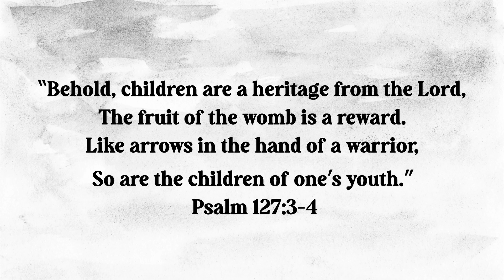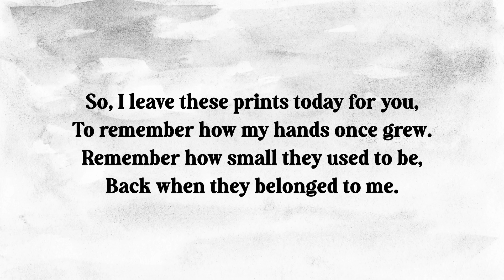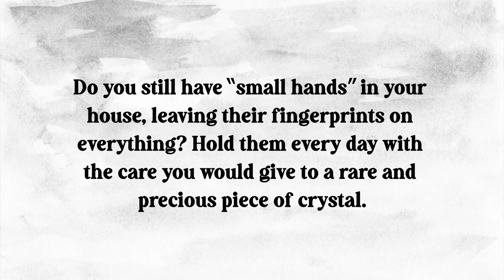Train up the Child: Part 2 - October 10 Devotional Daily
Devotional Daily - October 10

Title:  Train up the Child - Part 2

Book: An Audience with The Eternal

Author: Amin Rodor